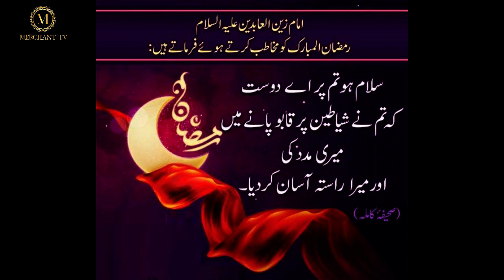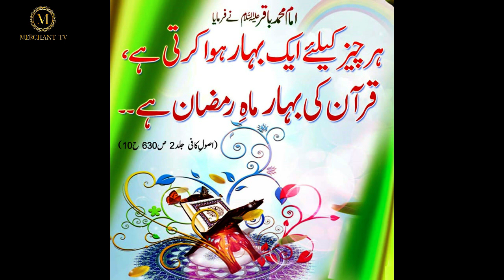Iftari Aur Sehri Ke Waqt Surah Qadr Ki Tilawat Kerna | Ramzan Ul Mubarak | Merchant Tv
Ramzan Ul Mubarak Farman e Masoomeen as Quotes In Urdu